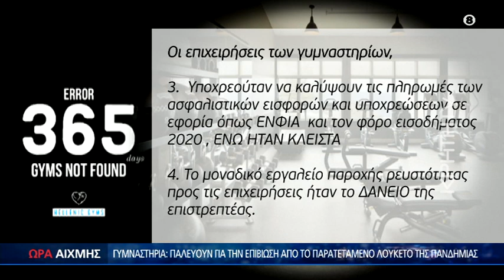Η εκτίμηση για το άνοιγμα γυμναστηρίων στη Χώρα ΩΡΑ ΑΙΧΜΗΣ